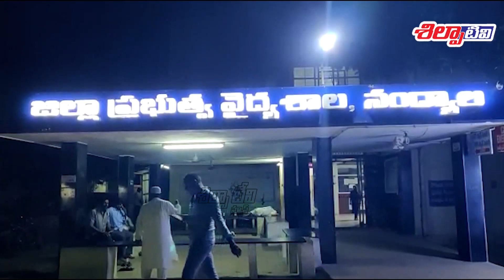Silpa Tv News | 08-08-2022 | Nandyal Local News | Bulletin